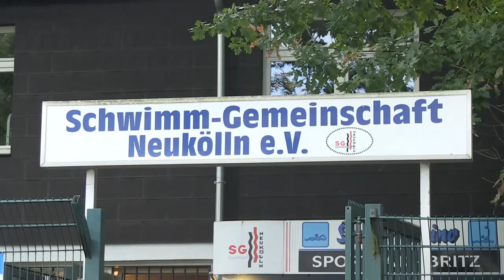SG Neukölln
Die SG Neukölln hat in ihrer Geschichte viele erfolgreiche Athleten hervorgebracht. Unter anderem haben Weltstars, wie Franziska van Almsick oder Britta Steffen, im Verein das Schwimmen erlernt. Auch heute ist die Schwimmgemeinschaft ein Anlaufpunkt für die größten Schwimmtalente aus Berlin und Deutschland. Aber auch jeder Freizeitsportler ist im Verein gern gesehen.